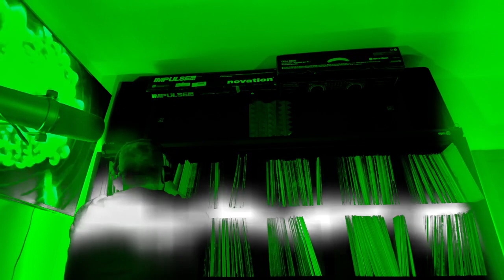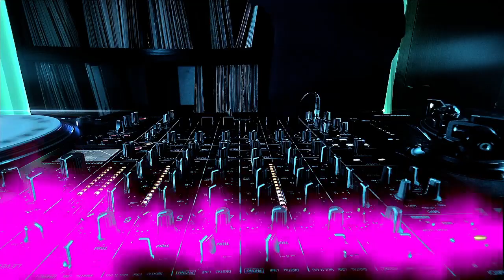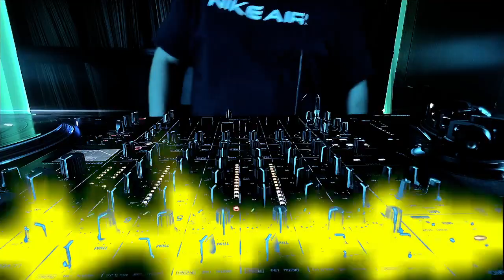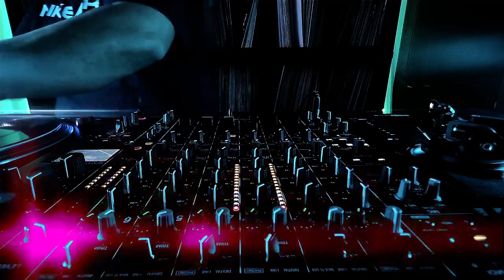BAK2WAX VOL 6 - ALFONSO GARCIA AG